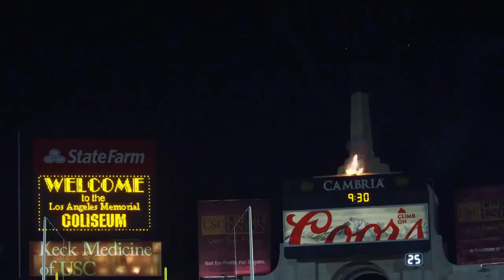USC Trojans - 2017 CFB Season Hype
Hello! We have started new channel! If you would like to see our new videos, here is a link to a playlist of our new videos

All copyrights goes to owners||